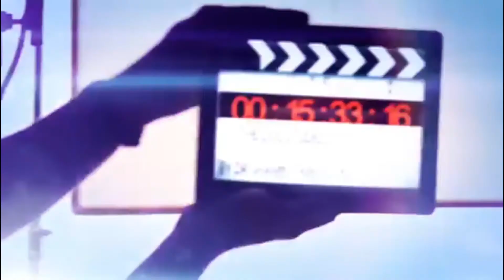DR SHAMIN EABENSON - EABENSON MINISTRIES - Psalm 36